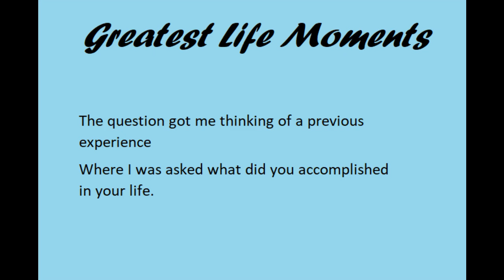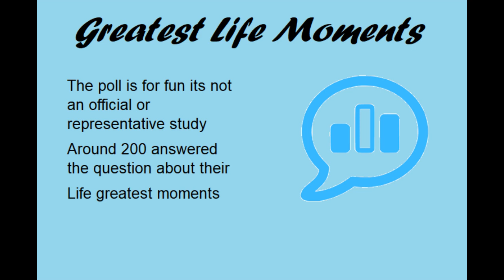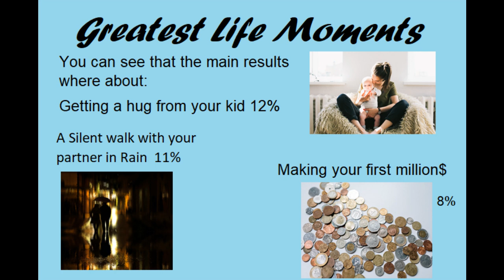Life Greatest Moments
This video is on the request of one of my subscriber to this Mind Channel. I was asked What’s my life greatest moments :) . Got me interested and i did a poll asking people about their greatest life moments. The answers surprised me.

Thanks for the images :
Photo by Katie E from Pexels
Photo by Git Stephen Gitau from Pexels
 Photo by GEORGE DESIPRIS from Pexels